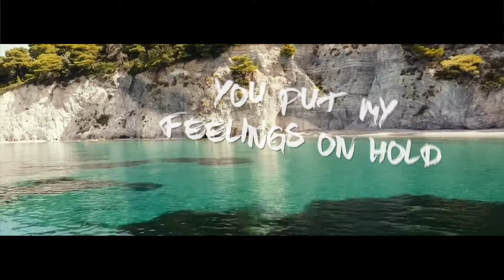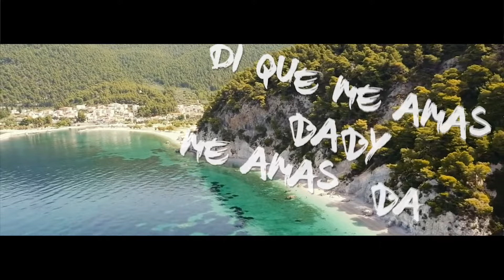Danny Ntarlas - Te Quiero (Lyric Video)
Music video for Te Quiro (Lyric Video) performed by Danny Ntarlas.